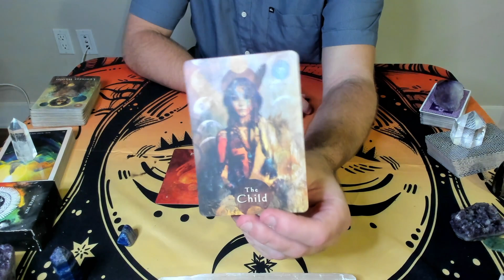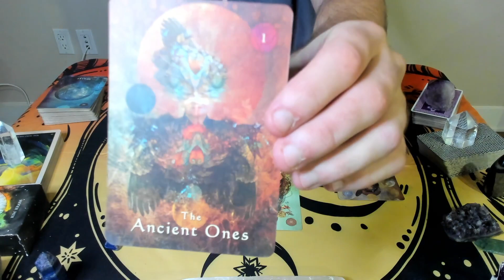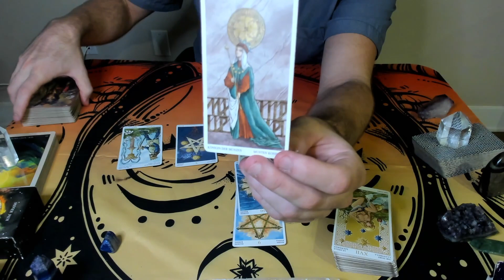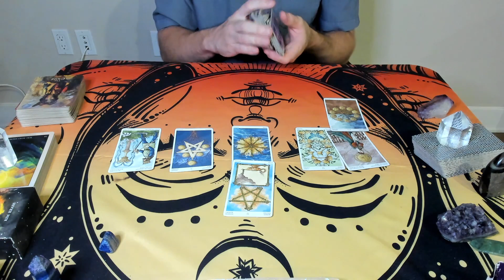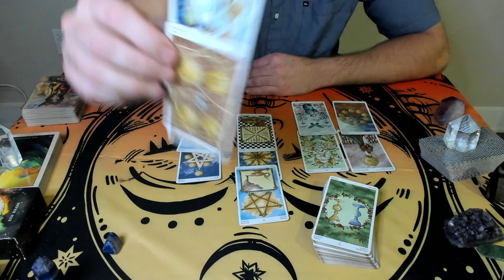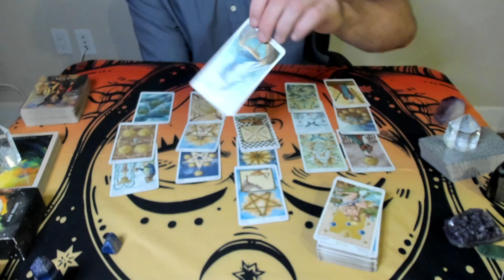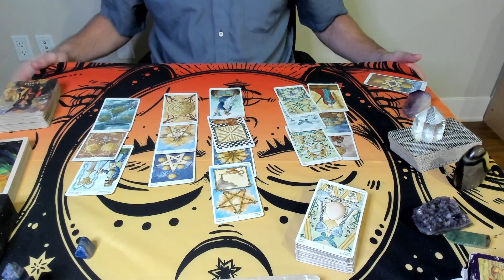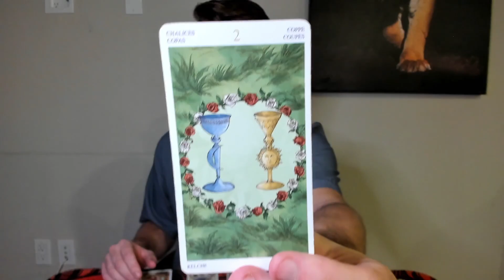CANCER - FALSE PERSON!? YOU KNOW WHO THIS IS...November 26th-December 3rd 2020 Weekly Tarot Reading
Hello Cancers!! Welcome to your Weekly Love Tarot. My name is Brandon it's great to have you here! This is your Weekly Love and Life Channeled Tarot AND Horoscope for the week of November 26th-Dec. 3rd 2020.

Get Weekly Astrology/Love Updates, Exclusive SSAS Content, Updates, Announcements, and much more by joining my email list (NEW!):

HERE is the link to your extended reading available for purchase as mentioned in the video:

Support me and my passion by DONATING below! Any amount is ALWAYS appreciated : ) Please write "donation" in the notes area while donating so I know who/where it came from!

HERE is the (PATREON) link to check out how YOU can be a part of the SSAS Soul Fam and join us on the journey to empower 10,000 Lightworkers to Step into their purpose:

tobias_speaks

Brandon